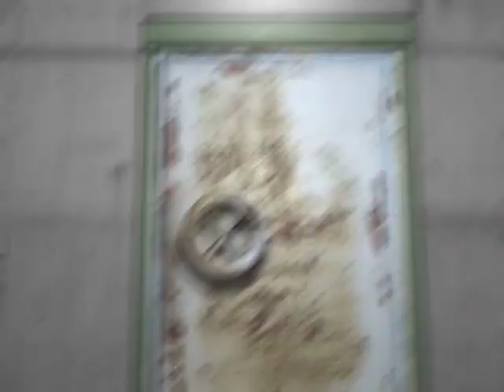Downfall Trailer1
This is the first major project that i designed in cinema 4D. This was specifically for my college final piece, but i wanted to see what the wider world though of it haha